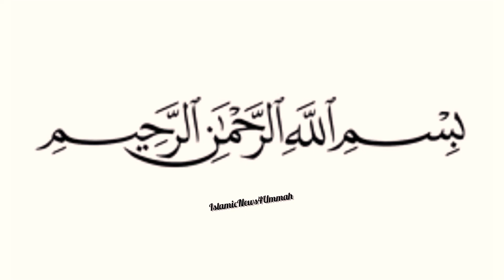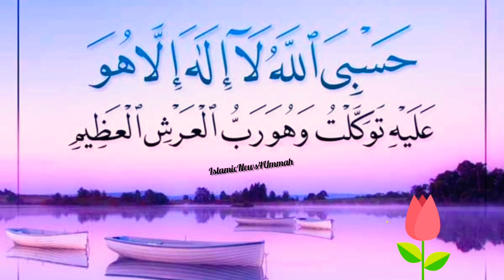Amazing Bayan || بیان || Islamic speech || Short Clip...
حضرت فاطمہ رضی اللہ عنہا 🌺🌺🌺